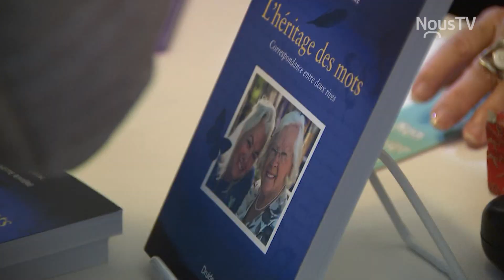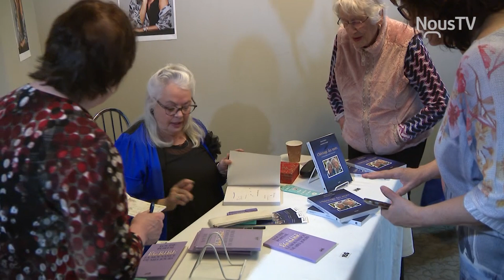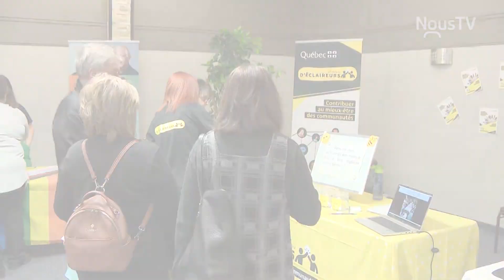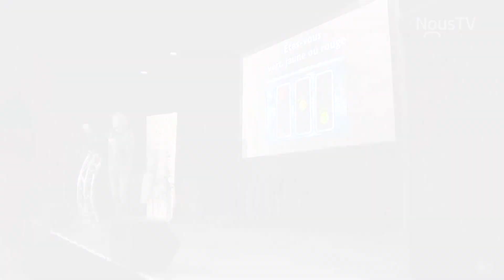Journée des aînés Domaine-du-Roy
Dans le cadre de Connecté, Caroline Fortin s'est rendue à la Journée des aînés Domaine-du-Roy qui se tenait à St-Félicien le 5 avril dernier.